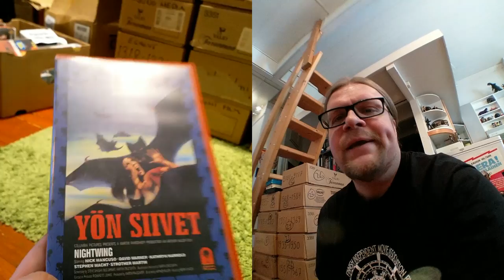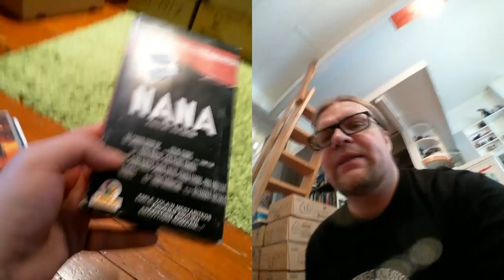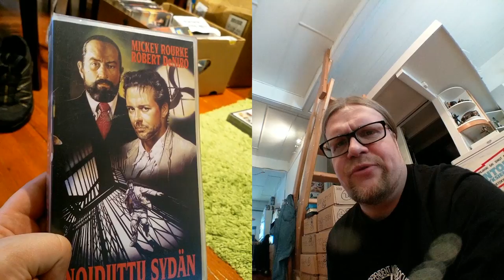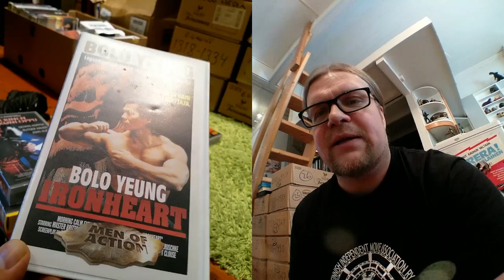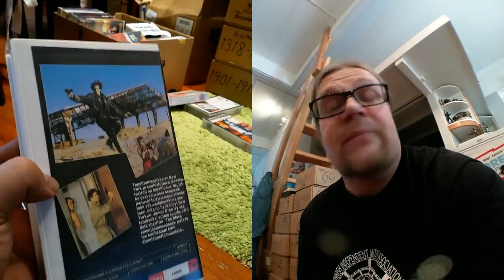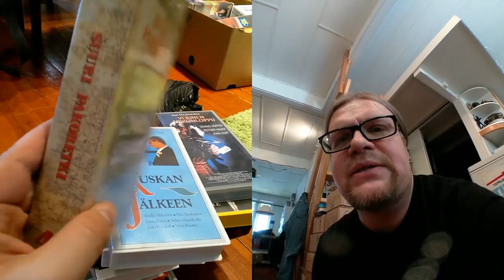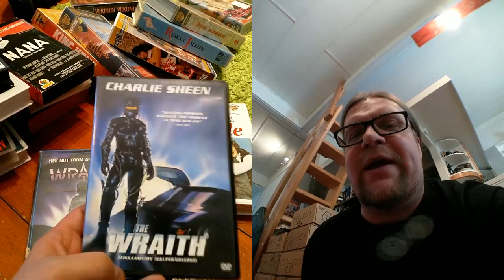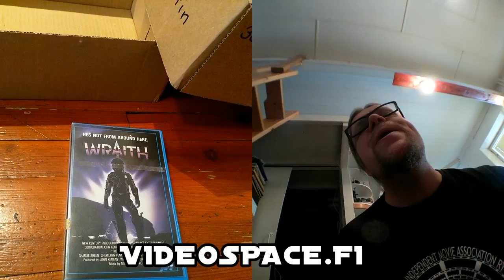Video Unboxer S03 E14: Yön siivet, Hulluuden syövereissä + MEN OF ACTION -sarjaa ja Wraith...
Oli hieman krapula kun tätä laatikkoa tongin, mutta olihan siellä pari JohnCarpenter -leffaa VHS:llä, uusia kasetteja tosin, Yön Siivet, lepakkohorroria sekä Noiduttua sydäntä.. Daron McBee Soturi sekä Stone Cold!